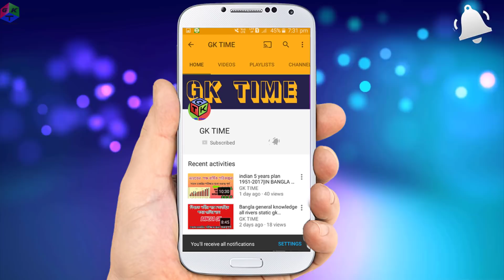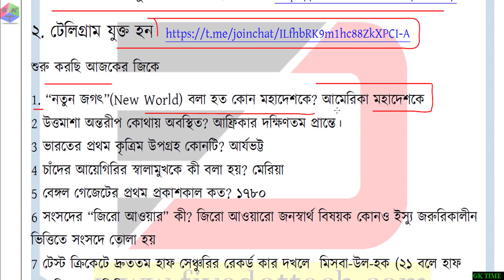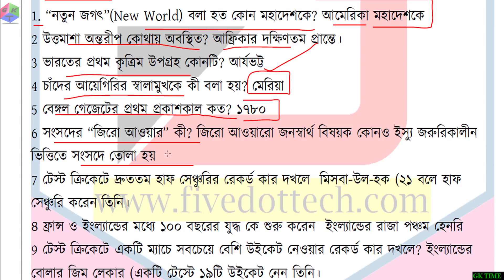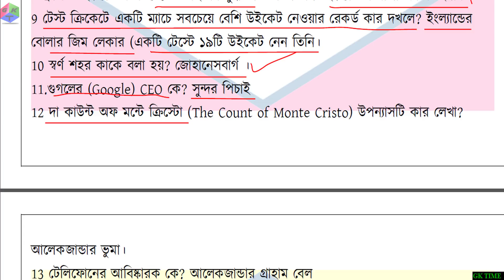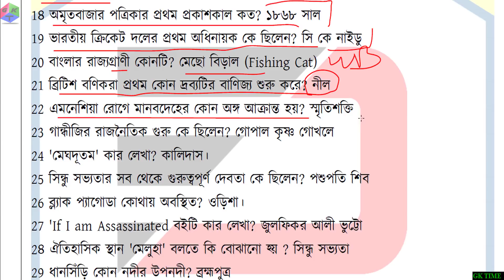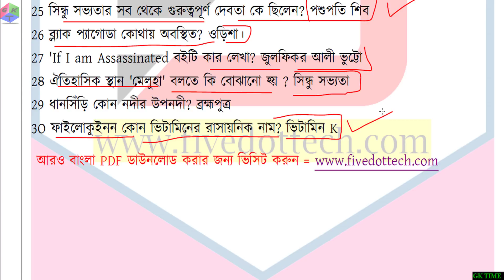Railway group-D special BANGLA GK PART 1 with free PDF DOWNLOAD